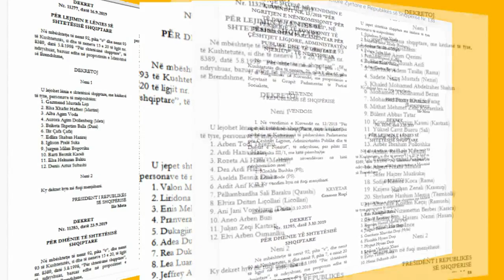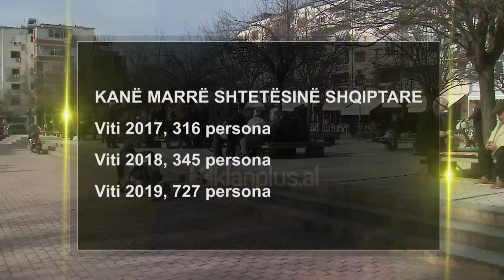Çdo ditë 2 persona heqin dorë nga shtëtësia shqiptare